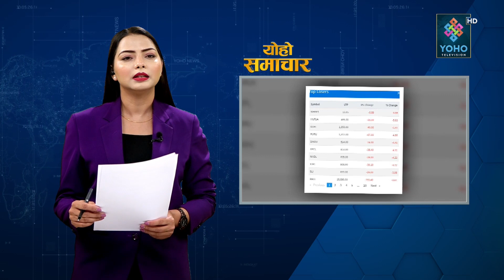आफ्नो माग पूरा गरेर संसद् चलाउन सभामुखलाई एमालेको ध्यानाकर्षण, आन्दोलन गर्ने प्रचण्डको चेतावनी